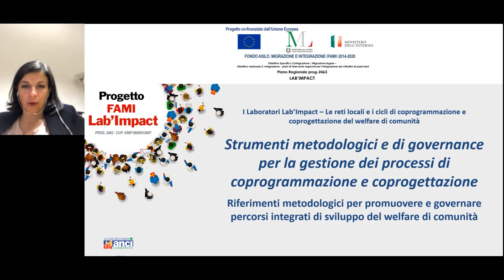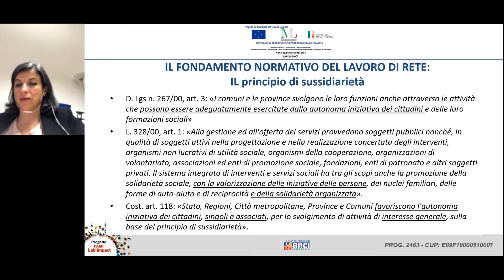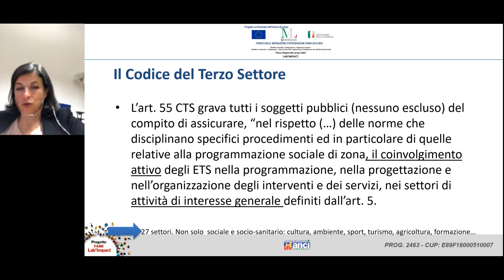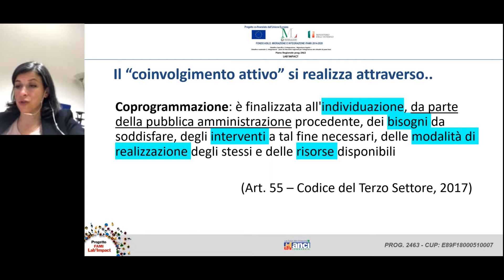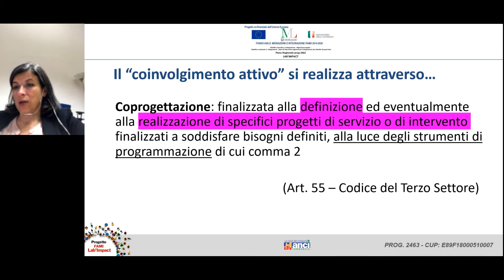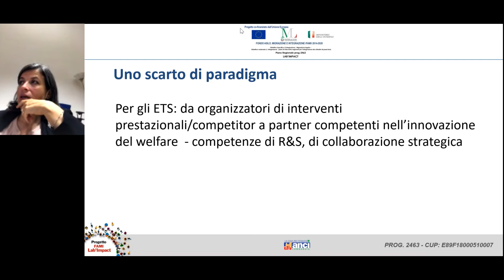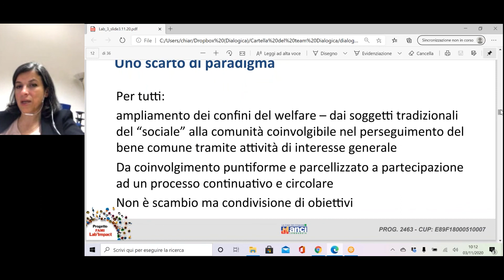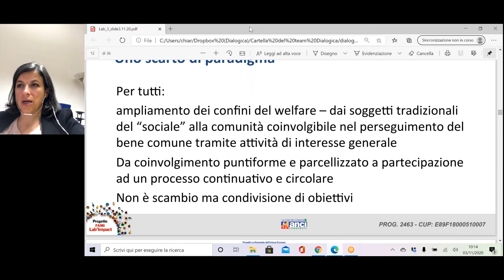FAMI: Introduzione alla coprogrammazione e alla coprogettazione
Registrazione video del Webinar tenutosi in data 3 Novembre 2020 inerente gli "Strumenti metodologici e di governance per la gestione dei processi di coprogrammazione e coprogettazione" del laboratorio "Le reti locali e i cicli di coprogrammazione e coprogettazione del welfare di comunità"

Interviene:
Silvia De Aloe - Presidente Cooperativa Dialogica, esperta consulente per ANCI Lombardia nel supporto allo sviluppo delle reti territoriali all’interno del Piano Regionale FAMI Lab’Impact